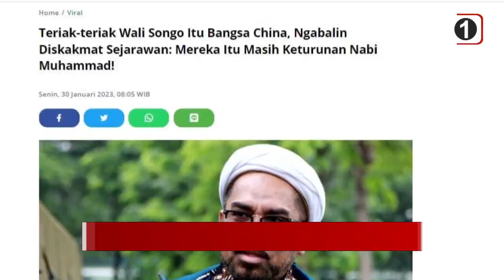سرخط خبرها: سه شنبه 11 بهمن ماه 1401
۱- سفر زوار 10 کشور به سوریه در آستانه سالروز شهادت حضرت زینب سلام الله علیها
۲- افزایش تلفات انفجار تروریستی پیشاور پاکستان
۳- آتش زدن مزارع شیعیان در پاکستان
۴- انتشار دین اسلام در اندونزی به فضل نوادگان امام علی علیه السلام و حضرت زهرا سلام الله علیها
۵- حمله پهبادی به کامیون ها در مرز سوریه و عراق
۶- توزیع زغال سنگ توسط یک مرکز وابسته به دفتر آیت الله العظمی شیرازی در افغانستان